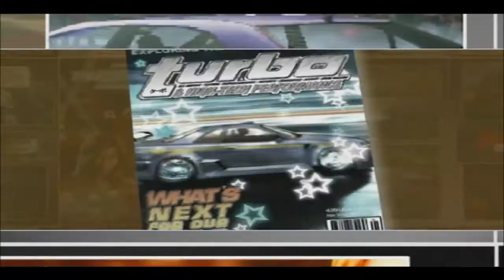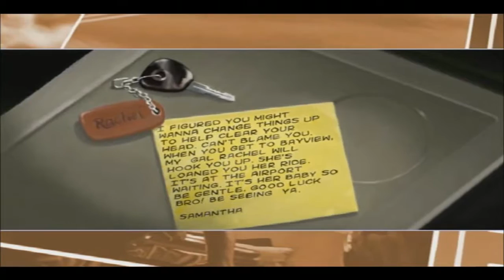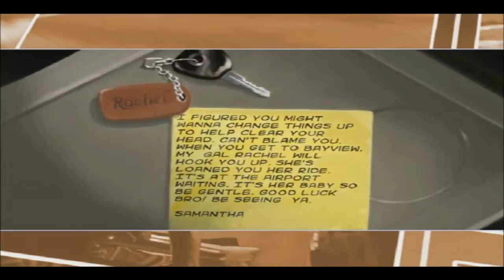Need For Speed Underground 2 - Intro - Carrera: Circuito - Replay - "Sin Comentarios"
"Sin Comentarios"
Ayuda A Las Compañias,Si Te Gusta El Juego,Compralo

___________By_____$$$$$__________________
________Seba.R91 _$$$$$__________________
Need for Speed: Underground 2 (NFSU2) es un videojuego de carreras publicado por Electronic Arts y desarrollado por EA Black Box. Lanzado en 2004, es la secuela de Need for Speed: Underground, formando parte de la saga de Need for Speed, disponible en Nintendo GameCube, PlayStation 2, Xbox, Nintendo DS, Game Boy Advance y Windows.

La historia se basa en el tuneo de coches para las carreras callejeras. Need for Speed: Underground 2 proporciona nuevas características, como una mayor personalización de los vehículos, el modo "libre" (donde conduces el coche de manera libre por el mapa, así como en Midnight Club), en una ciudad conocida como "Bayview", ciudad que posee parecidos con las ciudades de Los Ángeles y Las Vegas. Este juego también permite la inclusión de los SUV, que pueden ser personalizados de forma extensiva como los demás vehículos y son usados en carreras contra otros vehículos de este tipo. Brooke Burke hace la voz de Rachel Teller, la persona que te guía a lo largo de la historia. Underground 2 es considerado una de las mejores entregas.

Underground tiene muy buenos gráficos y el jugador puede elegir entre uno de los tonos musicales, reproducirlo y escucharlo además ofrece opciones para aplicar esa música en las carreras o en el menú principal, o simplemente en todos los modos así se escucha en el menú principal y en las carreras.

En el Nintendo DS, los jugadores podrán diseñar calcomanías personalizadas para adornar cualquier vehículo en el juego. El equivalente de Need for Speed: Underground en la PSP es Need for Speed: Underground Rivals.

En Windows los jugadores tienen calcomanías ya incluidas como Sparco, HKS, NOS, Greddy, O-Z, Enkei, Alpine, Brembo y/o Yokohama.
Historia

La historia comienza cuando el protagonista (Mark Cooper) conduce un Nissan Skyline GTR R-34 azul modificado, mismo que usó para derrotar a Eddie en Need for Speed: Underground.

Una noche, después de una carrera, recibe una llamada de un hombre ofreciéndole un puesto en su banda. Mark acepta. Cuando él se dirige al punto de encuentro, Samantha le llama diciéndole que la cosa está que arde y que la gente quiere ver su estrella y que llegue pronto. Cuando el protagonista llega al punto de encuentro, un Hummer H2 enciende sus faros delanteros para cegar a Mark y éste pisa a fondo el freno, pero se choca y destroza su coche. Después, un hombre con un tatuaje en su mano, (del cual después en un foro se revela que el tipo que estaba dentro del todoterreno es un tipo llamado Caleb Kane quien es el líder supremo de una organización oculta de carreras callejeras on-line llamada Liga Imperial el cual reúne a los mejores pilotos del mundo incluyendo el mismísimo Mark Cooper), baja la ventanilla del Hummer H2 y llama para decir que tuvo que encargarse de un "problemilla". Caleb, que después de provocar el accidente, se apodera de todo Bayview (una ciudad cercana a Rockport) (Need for Speed: Most Wanted).

Seis meses después de lo sucedido, Mark Cooper vuela hacia Bayview para vencer a Caleb y recuperar la ciudad. En el avión encuentra una nota de Samantha y unas llaves del coche de su amiga Rachel. Al aterrizar, Mark encuentra el Nissan 350Z verde de Rachel.

Luego Rachel da instrucciones a Mark y le pide de que traiga su coche hacia el concesionario. De todos modos Mark también puede hacer unas tres carreras opcionales (dos de circuito y una de sprint. La segunda carrera de circuito está oculta en un callejón) que hay en el principio.

Luego llega al concesionario y selecciona un coche. Después de comprar un coche, el GPS se autolocalizará hacia el garaje de Rachel. Después de una cinemática, aparecerán carreras, una de cada jugabilidad, que muestran tutoriales para superarlas. Al completar todas las carreras se desbloquea la zona de Beacon Hill. Un mensaje de Rachel te lo avisará.